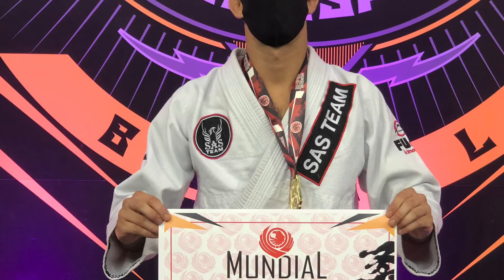Highlight Final Mundial CBJJE 2020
Melhores momento da minha final do mundial CBJJE faixa preta peso leve.
Espero que gostem, Osssssuu!